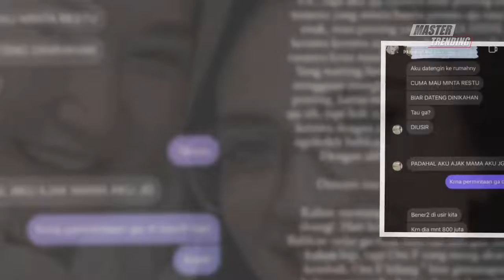Minta Uang 800 Juta dan Naik Haji, Terbongkar Ada Syarat untuk Vanessa Angel Agar Bisa Nikah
Sumber:PikiranRakyat.Com